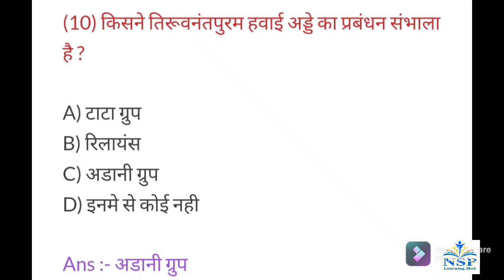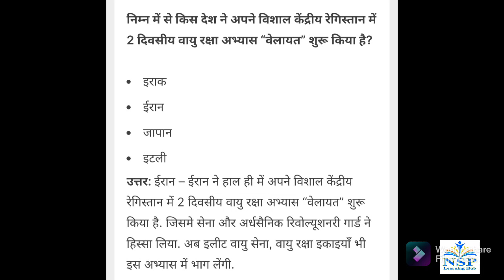Current Affairs of 16 October 2021